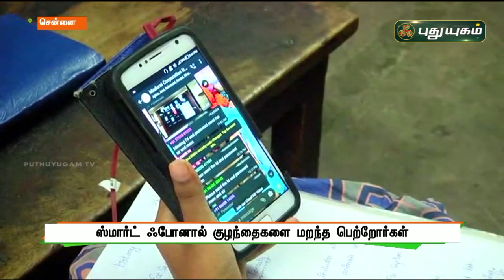ஸ்மார்ட் ஃபோனால் குழந்தைகளை மறந்த பெற்றோர்கள் | சென்னை | செய்தித் துளிகள் | PuthuyugamTV